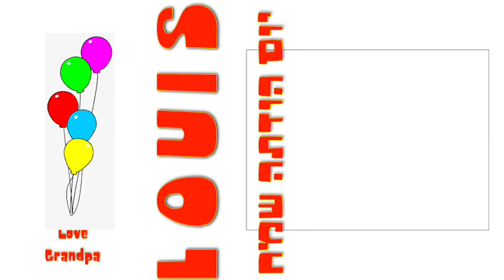louisbd2022M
Happy BD Louis